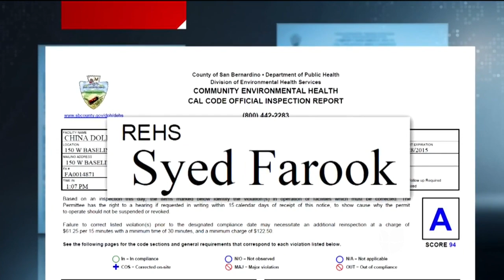Identifican a los sospechosos de tiroteo en San Bernardino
La policía identificó a Syed Farook y a su pareja como los posibles responsables del múltiple asesinato.